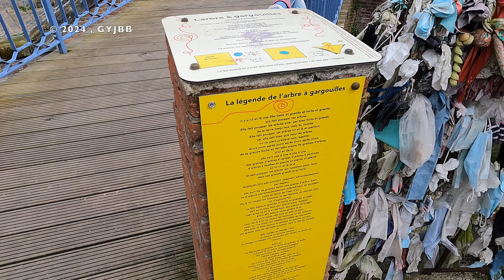JNVE Ancien , Hauts de France , ballade à Amiens avec le Club des Anciennes Renault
De nouveau , le beau temps n'est pas au rendez-vous . Gg avec sa Renault 20 TL de 1977 , dans la cadre de la Journée Nationale des Véhicules Anciens , rejoint la groupe à Bapaume pour 9H ... Le plus judicieux serait de se placer derrière cette Renault 12 TL phase 1 ... De vrais petites routes au coeur de la campagne de la Somme sont empruntées pour ces arrêts respectivement au belvédère de Vaux ou celui du Camp de César .
Après la brève halte à Couilly pour un rassemblement d'anciennes et le moment de la restauration en un restaurant de banlieue , la symbolique tour Perret annonce l'arrivée dans la préfecture de la Somme pour une visite assez approfondie de sa cathédrale , la plus vaste de France et un survol du quartier le long des canaux .
L' heure s'avançant , il n'est permis , comme à l'origine prévu , la visite des hortillonnages ...